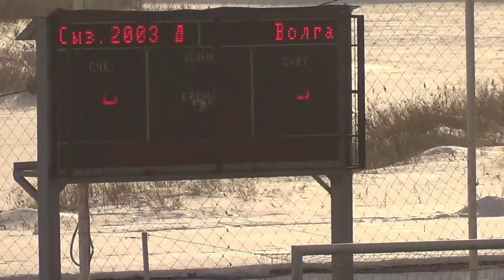Волга (Ульяновск) -Сызрань-2003-М 5-0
Турнир памяти Б.М. Поварчука. Группа 2. 3 тур.